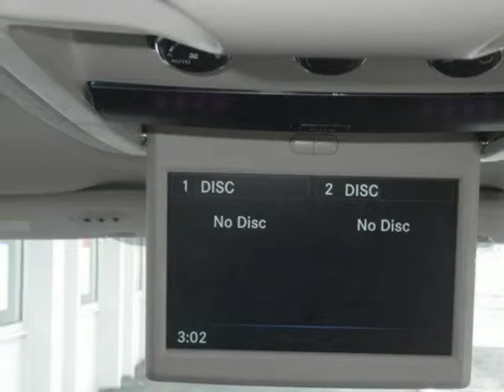2015 Chrysler Town & Country 4dr Wgn Touring Springfield NJ New Jersey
2015 Chrysler Town & Country 4 Door Wgn Touring

Autoland
Springfield, NJ